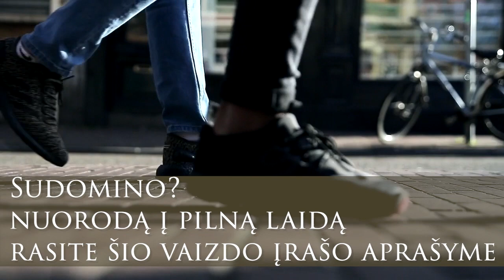Dešimtukas: Sabatauskas - antipedofilinių iniciatyvų žudikas